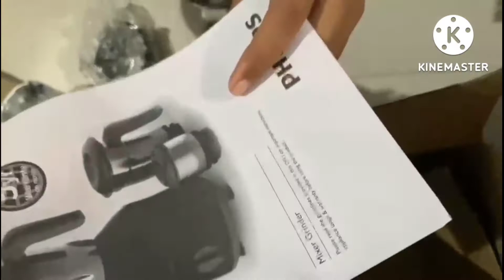mere naye mixed grinder ka review.